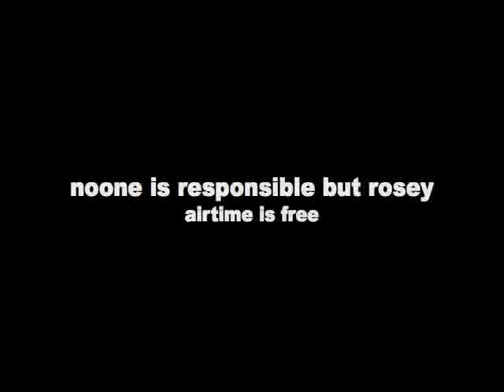The Alip Family A Healthy Father-Son Relationship